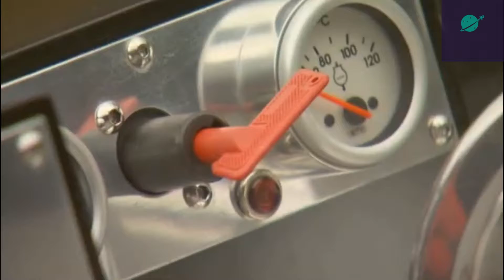दुनिया की 5 सबसे अजीबोगरीब कार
इस दुनिया में बहुत सी कारे मौजूद है लेकिन इस Video में मैने आप लोगो के लिए कुछ अजीबो गरीब कारो के बारे में बताया है उम्मीद है आपको Video पसंद आएगी